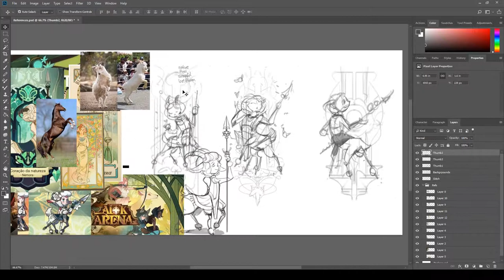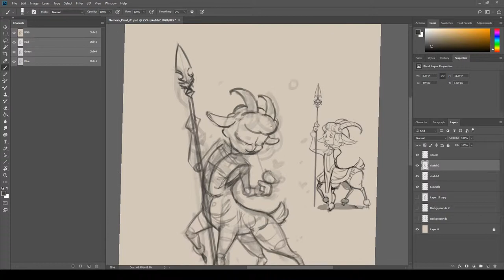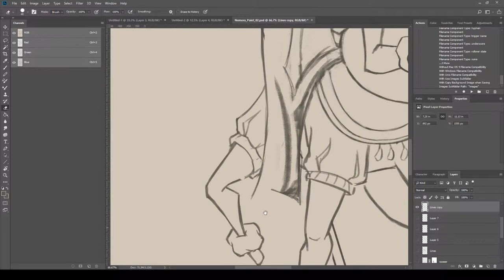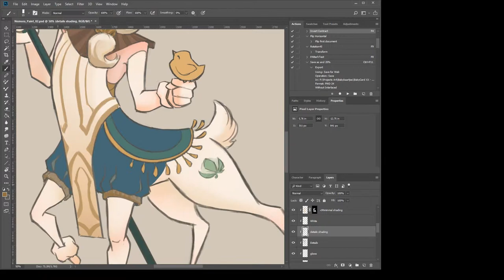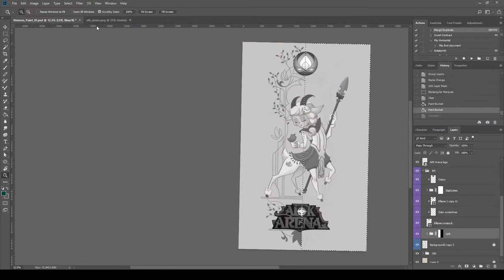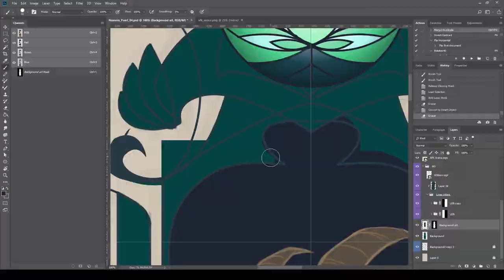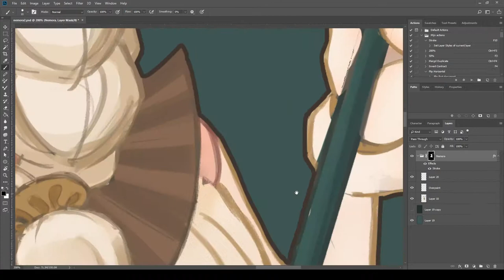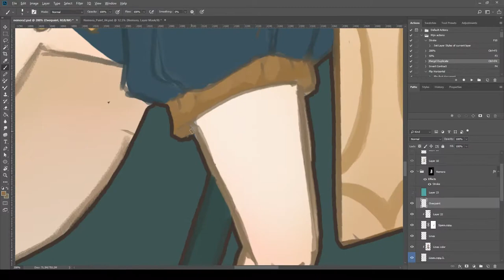Nemora Timelapse - Photoshop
Nemora character is from AFK Arena, I made this piece for the Art contest in April 2019.  Here is the timelapse of the Photoshop paint which is 8 hours compressed in 10 minutes!

Play AFK Arena! Download it through your appstore!
Nemora is Copyright to Lilith Games